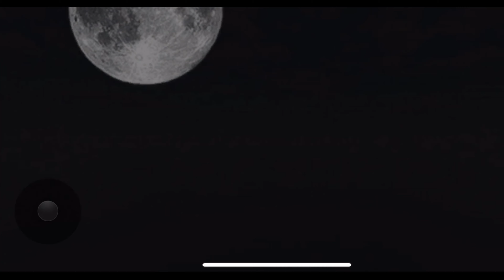Scary Teacher 3D | Round 2 Broma con pirañas en la piscina